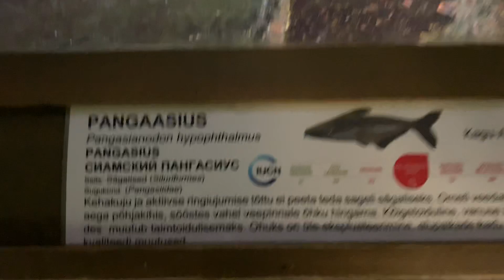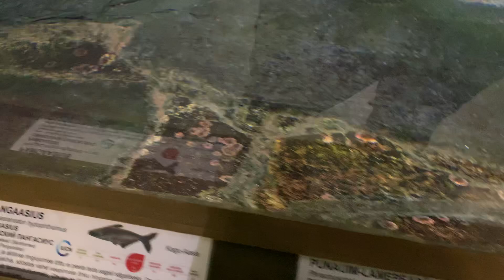Краснохвостые сомы. Рыба пангасиус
Огромные сомы в аквариуме. Большие краснохвостые в зоопарке